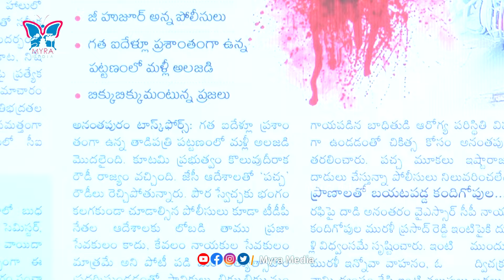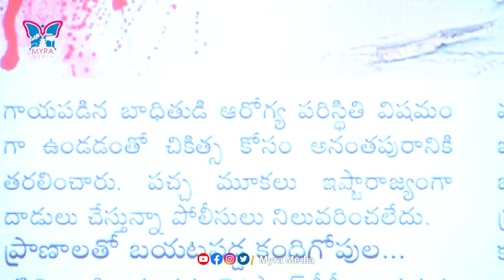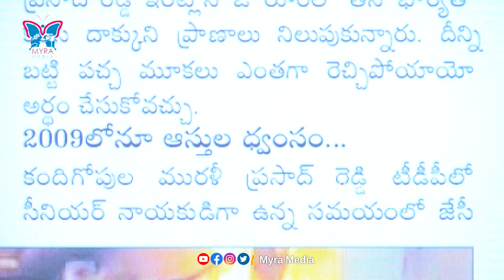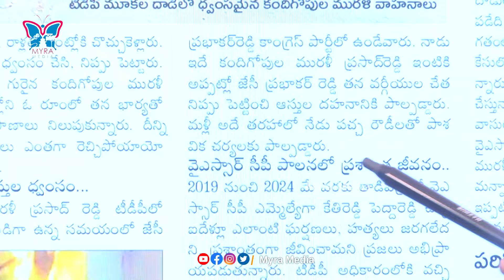తాడిపత్రినా బంగ్లాదేశా...? KVR Analysis On TDP & YCP Wars In Tadipatri | Jc Vs kethireddy | Politics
Watch :: తాడిపత్రినా బంగ్లాదేశా...? KVR Analysis On TDP & YCP Wars In Tadipatri | Jc Vs kethireddy | Politics | @MyraMedia